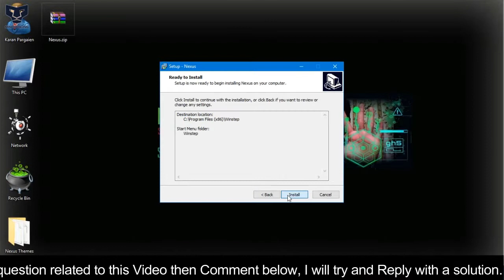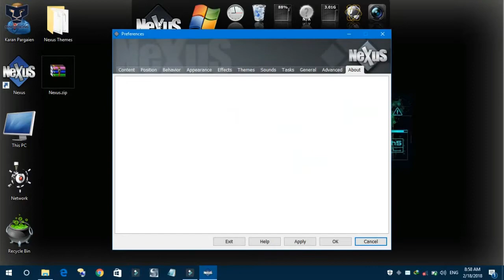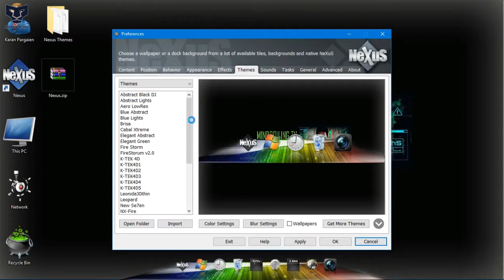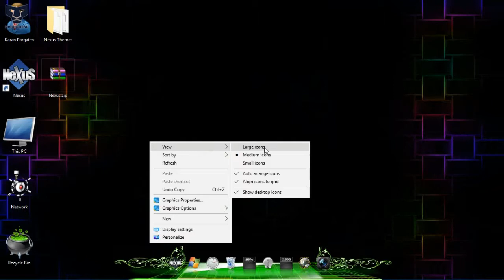How to make Windows look like iOS - Nexus and New Themes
This is unbelievable Softwares now with new Themes.
Nexus can make your Windows look like ios.
See Full Tutorial Here.